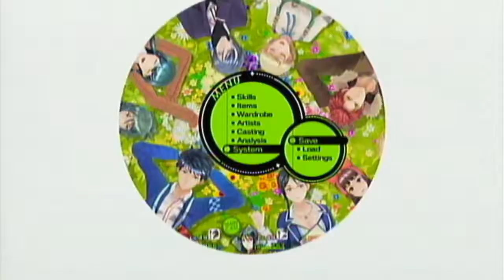Tokyo Mirage Sessions FE ep.44-Crashing the Meeting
Today we head back into Daiba Studio and take out one of the sources of performa being transferred to the dragonstone